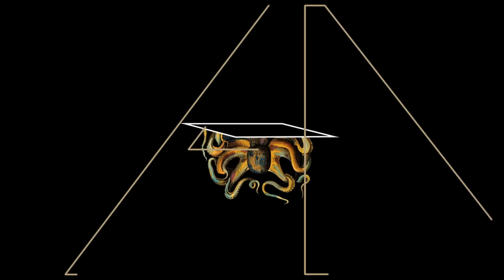ANIA - Páginas Vacías (Audio Oficial)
Letra:

No fue suficiente
Luchar contracorriente por ti

Cada vez que mientes
Me quitas lo que nunca te di

Cambio tus mentiras
Por páginas vacías de ayer

Vuelvo a la ironía
De ser lo que querías tener

Espero que el tiempo
Te saque de aquí
No quiero escuchar, prefiero olvidar
Mejor sin ti (x2)

Mejor sin ti (x4)

Tan indiferente
Sacando de mi mente lo que vi

Cada vez más fuerte
Veo cuánto tiempo perdí

Cambio tus mentiras
(Cuando no te conocía)

(Cuando aún no me tenías)

Miente otra vez
Miente otra vez
Miente otra vez
Miente otra vez
Otra vez miente (x4)